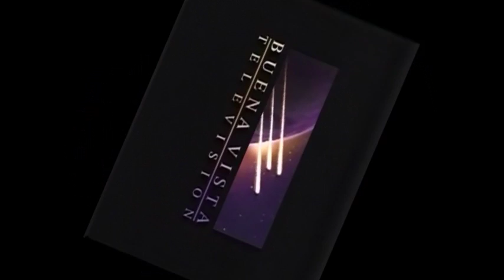[#386] Messing Around With Logos | Episode 295 | Buena Vista Television (1995)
Effects on the 1995 Buena Vista Television logo.